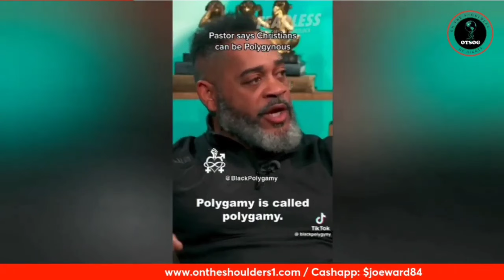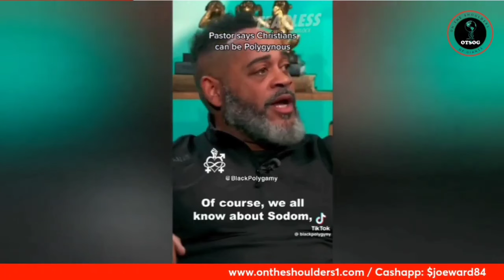Polygamy Can Save The Black Family? | The Blackman's Guide To Understanding The Blackwoman Clip